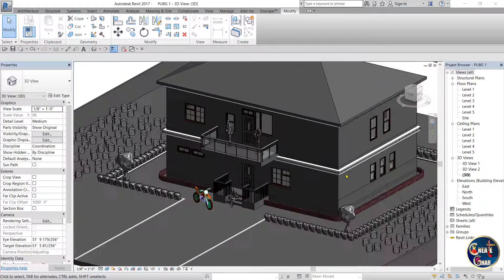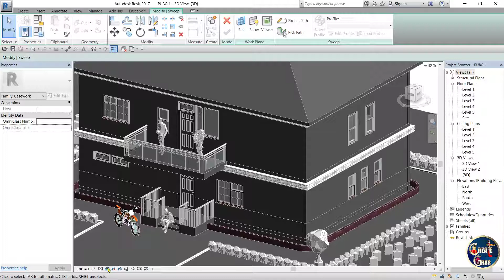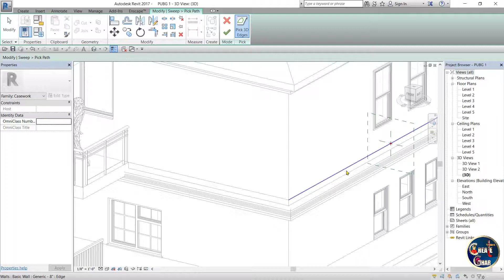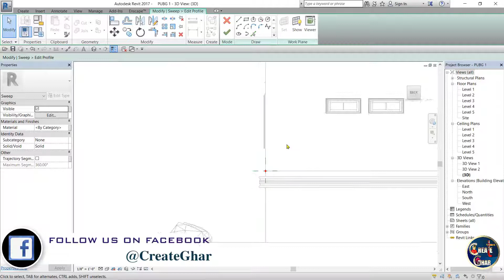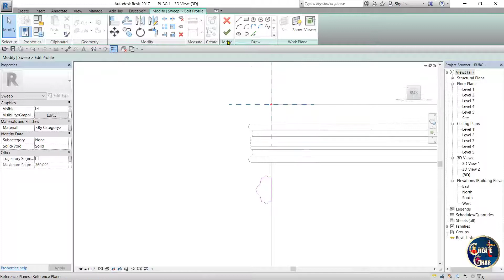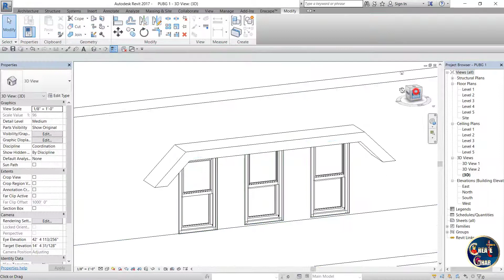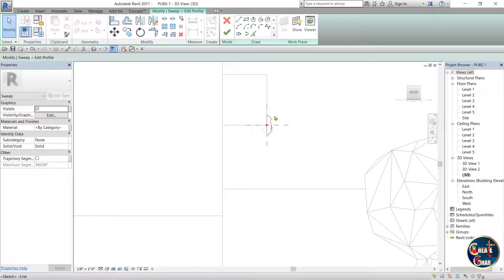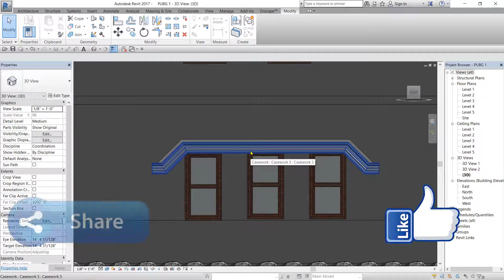#25 Beginners / SWEEP / Moulding Design / Revit Tutorials & Basics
*REVIT Tutorials & Basics for Beginners (PART - 25).
In this Video we'll see *SWEEP* .Enjoy the video❀.

               【𝗣𝗟𝗘𝗔𝗦𝗘 𝗦𝗨𝗣𝗣𝗢𝗥𝗧】

                 💒𝗖𝗿𝗲𝗮𝘁𝗲𝗚𝗵𝗮𝗿💒

 【 𝐅𝐎𝐋𝐋𝐎𝐖 𝐔𝐒 ❀X❀ 𝐒𝐔𝐏𝐏𝐎𝐑𝐓 𝐔𝐒 】

                  ❀𝐌𝐢𝐬𝐬.𝐃𝐞𝐬𝐢𝐠𝐧𝐞𝐫❀

❀❀𝑻𝒉𝒂𝒏𝒌𝒖𝒖 𝒔𝒐𝒐 𝒎𝒖𝒄𝒉 𝑭𝒐𝒓 𝑽𝒊𝒔𝒊𝒕𝒊𝒏𝒈 𝑶𝒖𝒓 𝑪𝒉𝒂𝒏𝒏𝒆𝒍❀❀
                            【𝗣𝗟𝗘𝗔𝗦𝗘 𝗦𝗨𝗣𝗣𝗢𝗥𝗧】